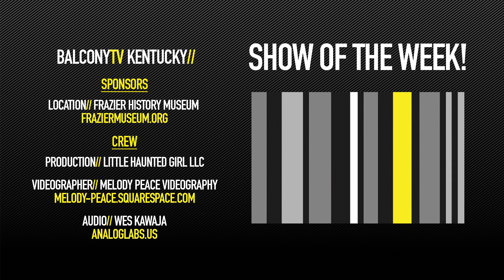TRISTEN BROOKE - DON’T BE STILL (BalconyTV)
TRISTEN BROOKE performs the song "DON’T BE STILL" for BalconyTV.

PRESENTED BY TARA BASSETT

Tristen Brooke will mesmerize you into a funky dance trance. It is an energetic organic mix of classical, funk, and rock, with undertones of earthy soul. They exemplify astounding talent and a love of making music. The lyrics are mainly geared towards environmental conservation in hope that the music sheds light on that subject.

Luis is originally from Mexico and Guatemala. As a professional journalist, he got started with music in Guatemala City with flamenco, rock, blues and folk bands. He has participated in dance and theatre performances in festivals in Mexico, Berlin and Guatemala. Tristen began playing classical guitar in college and studied at Wayne State University in Detroit, Mi. Later, her love of a wide variety of music, including rock, funk, and flamenco molded her own style of playing. She has performed in many festivals and cities around the U.S. Their first full-length album was released in January of 2016.

Credits//

Produced By// Little Haunted Girl Music, LLC (Julian Karpinski, Toni Karpinski, Rhyan Sinclair)

Presenter// Tara Bassett